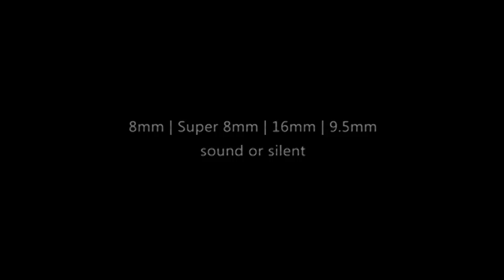8mm Film Wedding Footage - Plato Video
A wedding shot by Plato Video in 1969 on 8mm film. Recently transferred to digital with our cine film transfer service.
Continue to enjoy your old films by having them transferred to DVD.